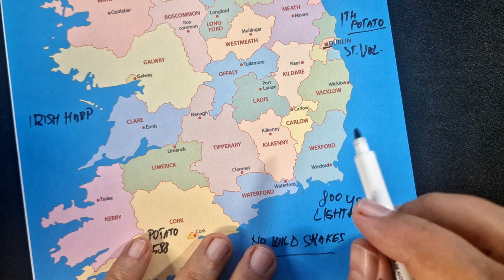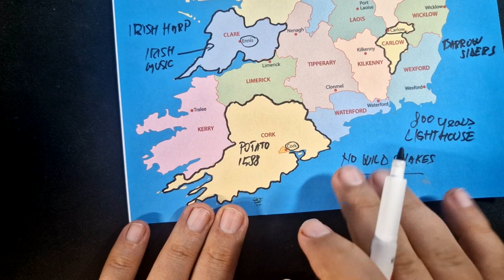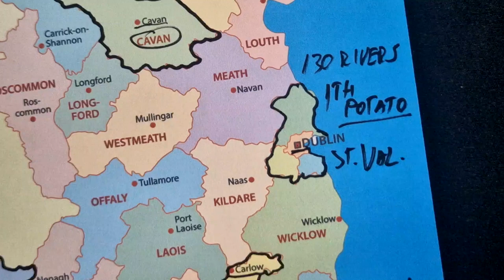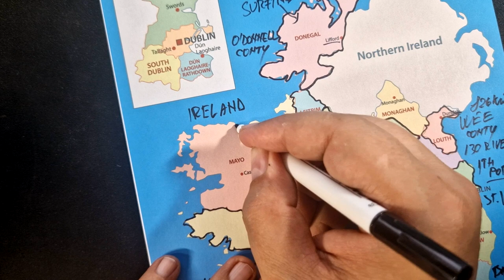ASMR: Tracing IRELAND map outline with its counties | Facts and Secrets | ASMR relaxing whispers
This time is about IRELAND map in ASMR irish style. Let's draw Ireland's counties and discover the best facts and secrets about each. ASMR whispering session

This is a very relaxing way to learn new facts and curiosities about countries and regions by watching this ASMR soft spoken geography videos. I will make tracing video (contour drawing) about each country and regions in the world in this type of soft spoken manner.

This video contains relaxing ASMR triggers like: soft spoken , facts about ireland, irish culture, irish traditions, mouth triggers, relaxing gloves ASMR sounds,  maps drawing or tracing, ASMR maps, irish whiskey and irish coffee.

Content:
0:00 Ireland general facts
4:35 Carlow
5:50 Cavan
7:20 Clare
9:17 Cork
12:00 Donegal
13:50 Dublin
16:18 Galway
18:21 Kerry
19:50 Kildare
20:44 Kilkenny
21:52 Laois
23:14 Leitrim
24:50 Limerick
26:45 Longford
27:55 Louth
29:20 Mayo
31:14 Meath
32:53 Monaghan
33:50 Offaly
34:50 Roscommon
35:52 Sligo
36:51 Tipperary
38:02 Waterford
38:50 Westmeath
39:46 Wexford
40:50 Wicklow